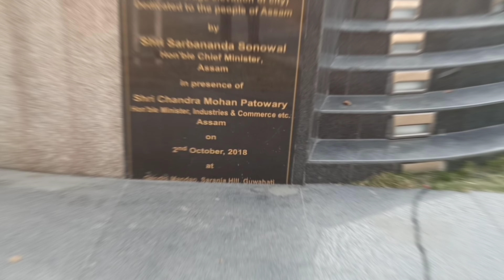India's Tallest Flag || Guwahati || Assam || Extreme India Explore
In celebration of the 150th birth anniversary of Mahatma Gandhi by unfurling India’s tallest National Flag from the average city elevation.

The 9,600 sq ft flag stands on a 319.5 ft flag pole at Gandhi Mandap, a memorial for Mahatma Gandhi atop the Sarania Hill in the heart of Assam’s principal city. The tip of the flag pole from the base of the hill is about 300 metres, making it the tallest from the mean sea level, officials said.